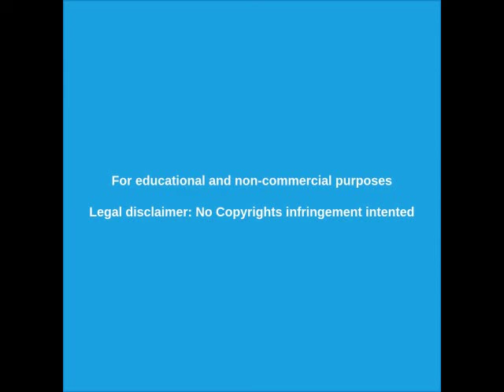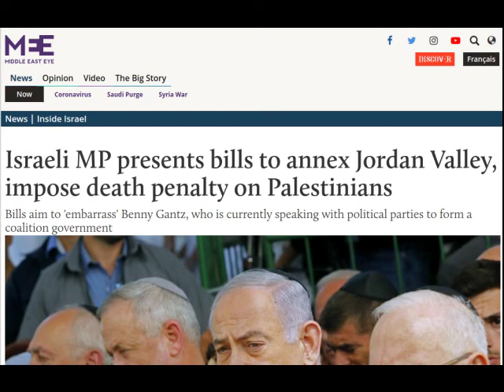CORONAVIRUS Los OPORTUNISTAS de SIEMPRE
Los OPORTUNISTA de SIEMPRE, los políticos sacan provecho de la epidemia de CORONAVIRUS